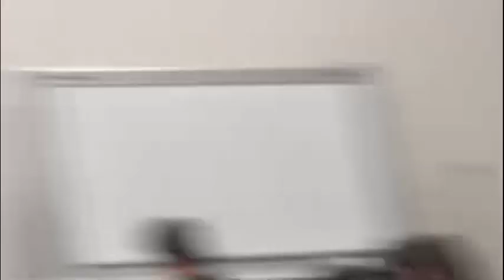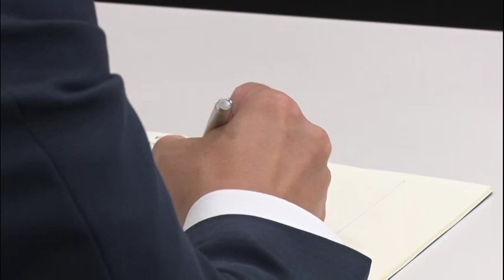【旧動画】ステファニー・ケルトン教授 記者会見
音声に問題がありましたので、下記のURLに改めてアップロード致しました。そちらを御覧ください。